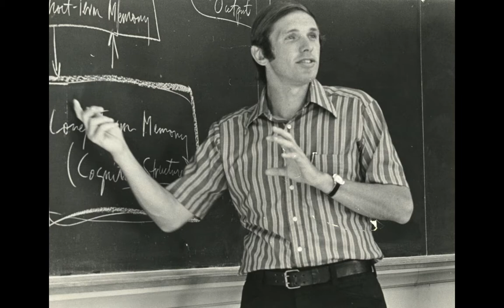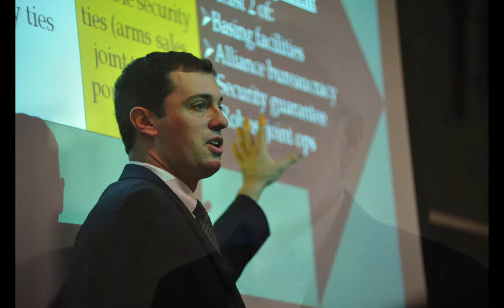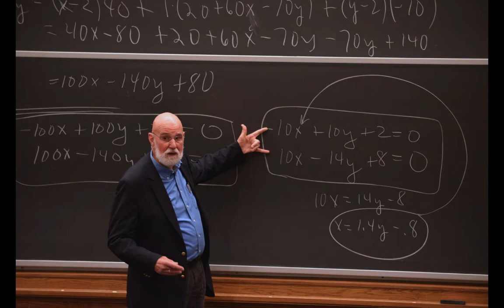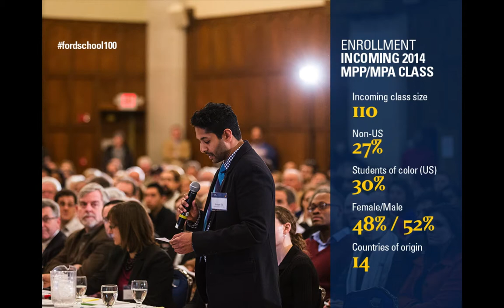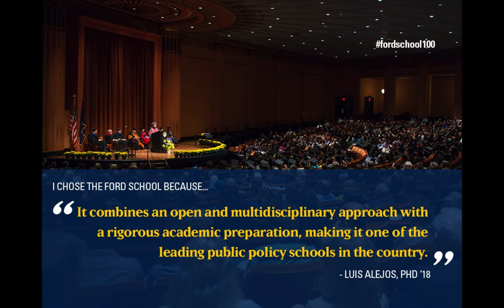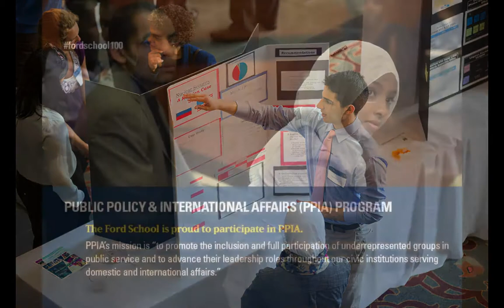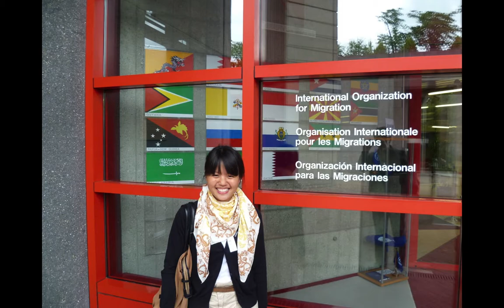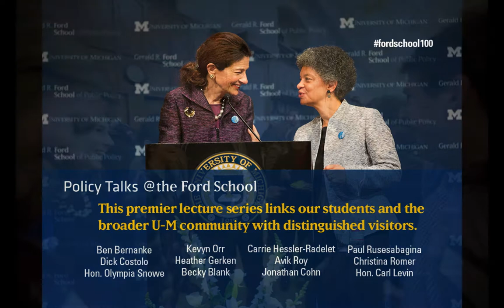The Centennial lecture slideshow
Watch the slideshow that played prior to The Centennial lecture by Steven Levitt on October 31, 2014.